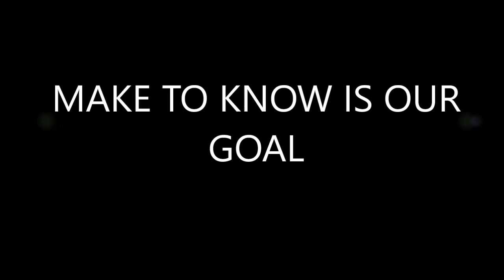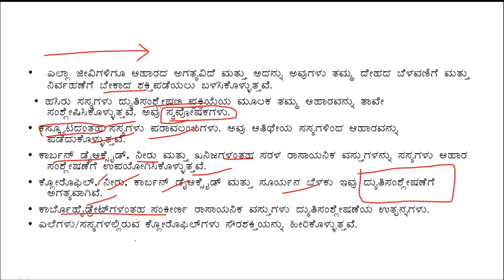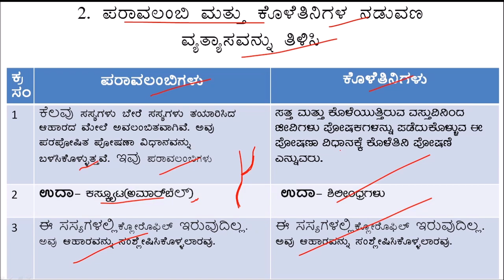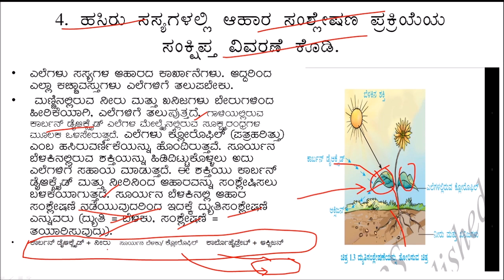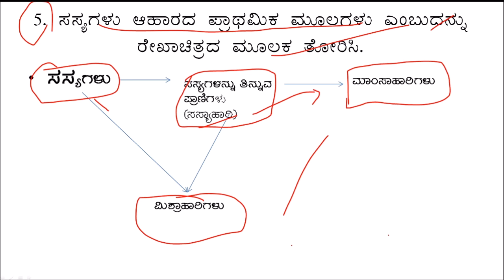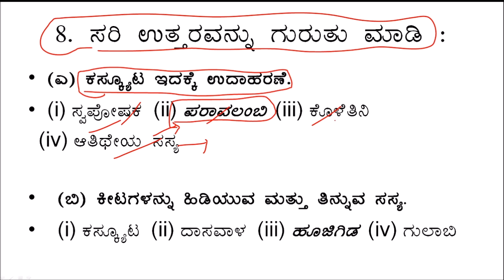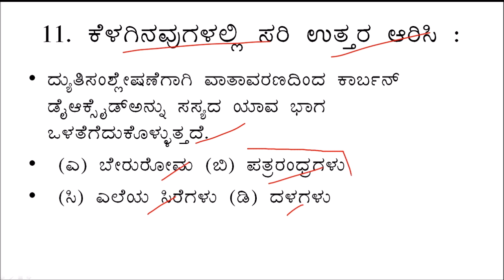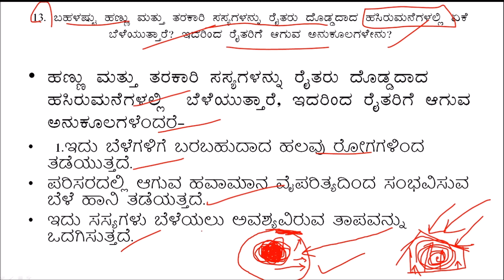Nutrition in plants, 7th class, Model answers to Exercise questions, in Kannada medium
Nutrition in plants, 7th class, Model answers to Exercise questions, in Kannada medium,ಸಸ್ಯಗಳಲ್ಲಿ ಪೋಷಣೆ, ಅಭ್ಯಾಸ ಪ್ರಶ್ನೆಗಳಿಗೆ ಮಾದರಿ ಉತ್ತರಗಳು.
PDF LINK OF THIS NOTES-